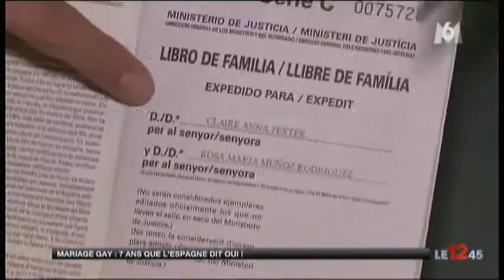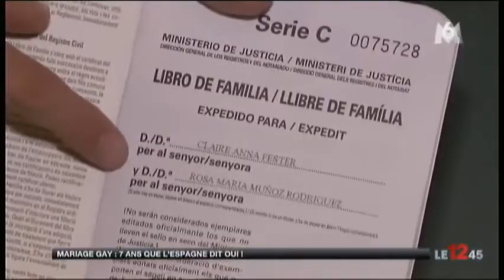INSTITUT MARQUÈS - Le mariage gay et la PMA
Coïncidant avec le débat actuel sur l'approbation du mariagehomosexuel en France, une équipe de la chaîne de tv française M6 nous a visités pour filmer un reportage sur un couple homosexuel marié qui ont eu un enfant grâce à un traitement de procréationmédicalementassistée (PMA) avec sperme de donneur dans notre clinique.